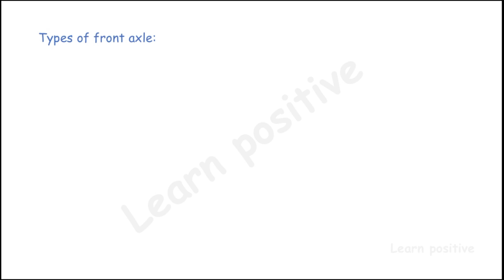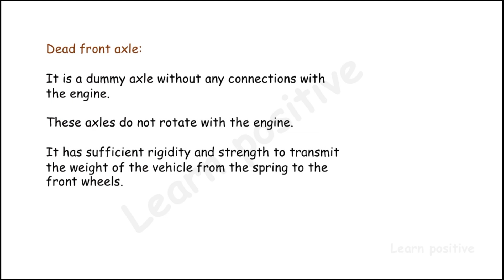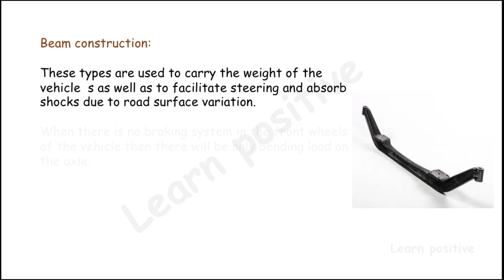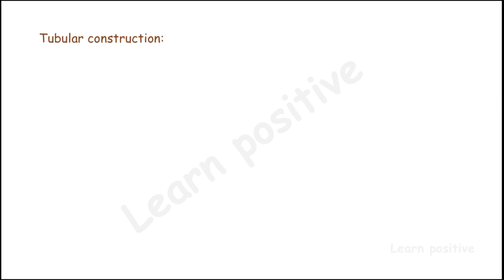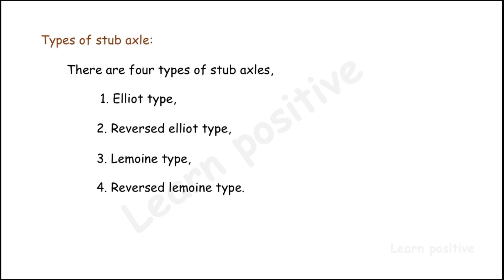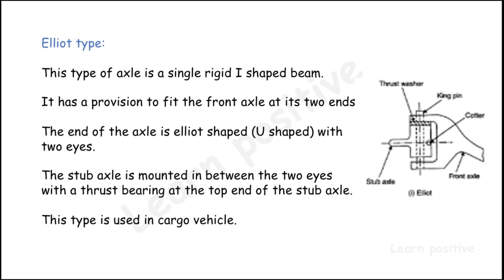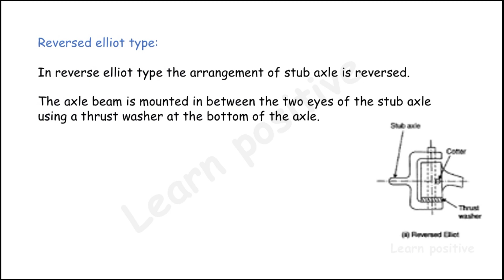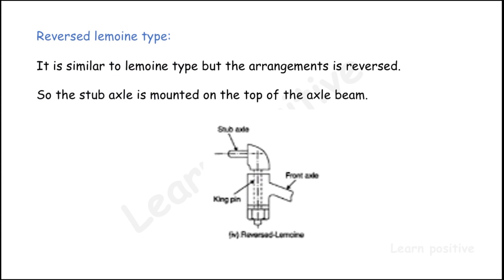Automobile Chassis and Transmission Unit 1 Part 4 in Tamil for Diploma in Mechanical,Automobile Engg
Automobile Chassis and Transmission Unit 1 Part 4 in Tamil language for Polytechnic college, Diploma in Mechanical & Automobile Engineering Students. This video covers the topic of Unit 1 - Chassis Frame, Front and Rear Axle.